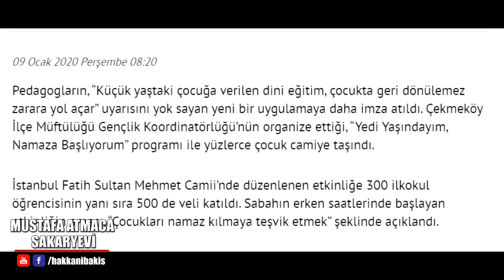1845. 300 ÖĞRENCİYİ MUSTAFA KEMAL'E DEĞİLDE ALLAH'A SECDE ETTİRMİŞLER !!!!!VAH Kİ NE VAH!!!!!!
KÜÇÜK YAŞTAKİ ÇOCUKLARI CAMİYE GÖTÜRMEK RUHSAL OLARAK BOZUKLUĞA YOL AÇARMIŞ-DÜŞÜN BUNU SÖYLEYEN KADINA PEDEGOG DİYORLAR